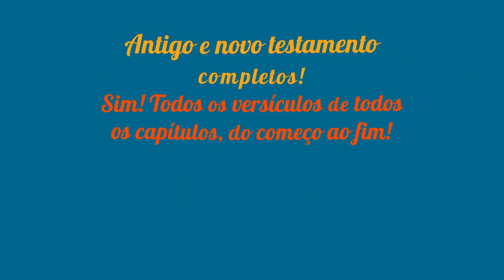John lennox: ajuste fino do universo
O professor John Lennox, da Universidade de Oxford, apresenta o conceito de ajuste fino. Este vídeo de um minuto é cortado de uma palestra mais longa dada na Genexis 2019 na Catedral de Coventry, em setembro de 2019.

Visite para saber mais ou doar.